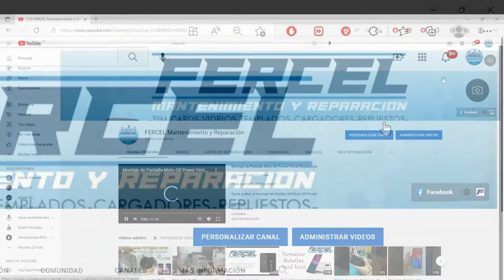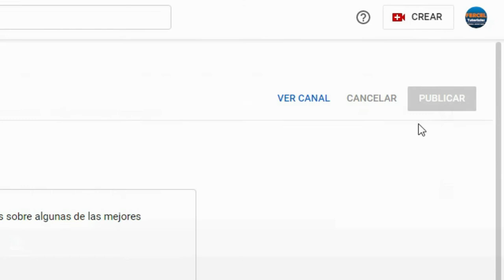Cómo CAMBIAR NOMBRE a CANAL de YouTube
Hola a todos en este breve tutorial quiero enseñarles a cambiar el nombre de tu canal de YouTube.